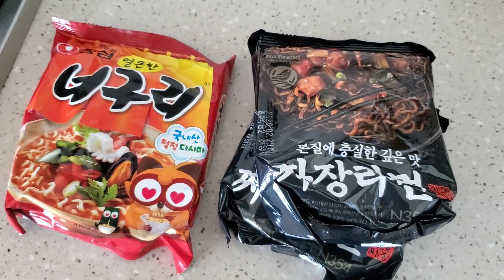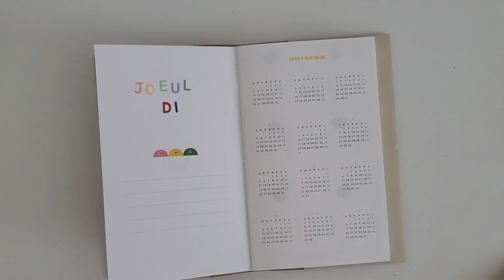티악 턴테이블, 마늘빵 레시피, 짜파구리 레시피, 나의 첫 다꾸 [🏡집순이의 집생활 ep.1]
안녕하세요.
조을 Joeul 입니다.
그 바이러스로 시끄러운 요즘, 원래 집순이인 저는 더더 집순이 생활을 하고 있어요.
집에만 있다보니 역대급으로 많은 집밥과 집간식을 해먹고 있는 나날들 입니다.

맛난거 많이 먹고 영양제도 챙겨 먹으면서
조심 또 조심하는수밖에 없겠죠ㅠㅠ

모두들 힘든 시기 파이팅입니다!!

📍영상은 고화질(1080P)로 보시면 더 선명해요!

촬영 : 갤럭시 10+, canon 6d mark 2 & 24-70mm